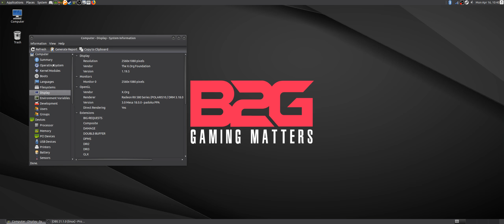Testing the Gallium HUD on DiRT Rally using RX 580 8GB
The Gallium HUD (Heads Up Display) comes with Mesa and it displays performance stats similar to that of MSI Afterburner.

Here is the Steam Launch Option I used to enable it:
GALLIUM_HUD=".c160fps:160;cpu+GPU-load" %command%

The PC used to record the video has the following:
CPU - Intel Core i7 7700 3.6 GHz (Turbo disabled)
MBD - Gigabyte Z170N-Gaming 5 (rev 1.1, F22 BIOS)
RAM - 8GBx2 DDR4 2133
OS - Ubuntu MATE 17.10
Driver - Mesa 18.0.0 (Stable Padoka PPA)
OS Drive - OCZ Trion 150 240GB